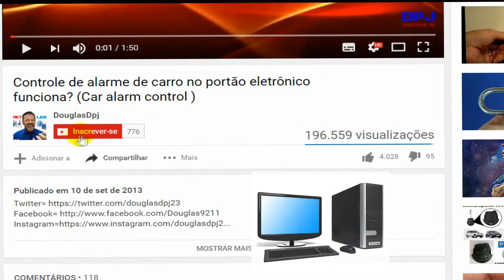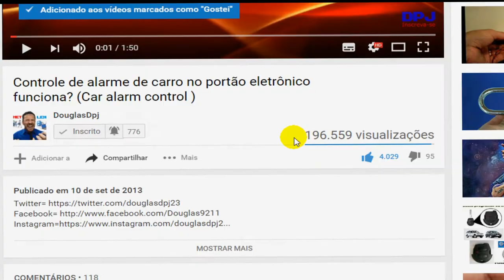TROCA DA ANTENA DE GRADE 2.4gHz POR UMA LITEBEAN 5.8gHz